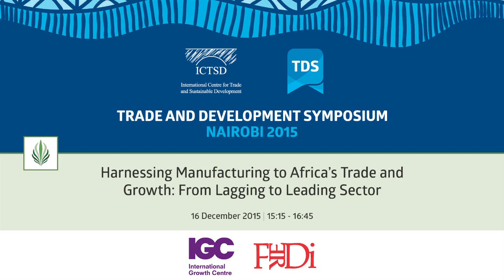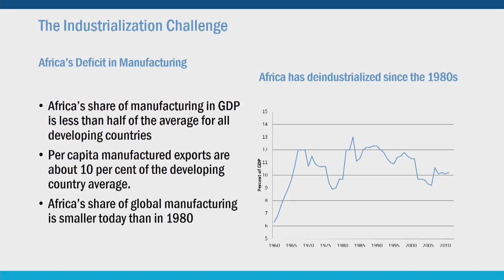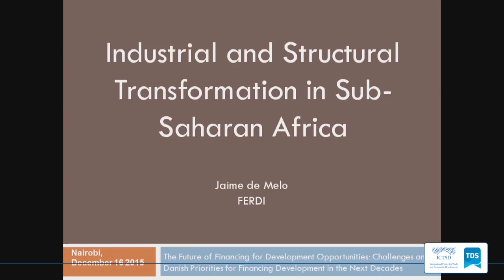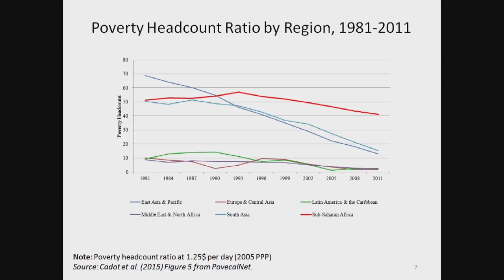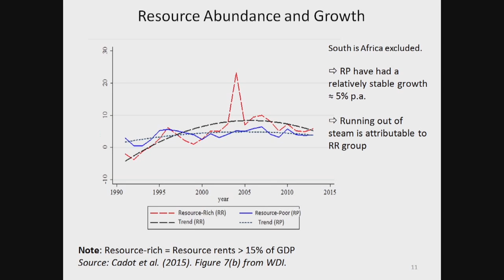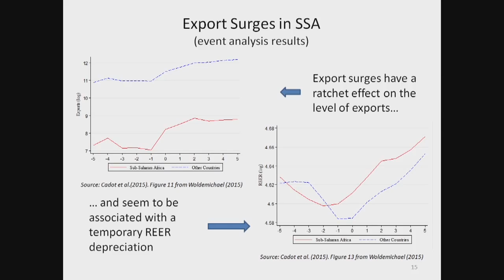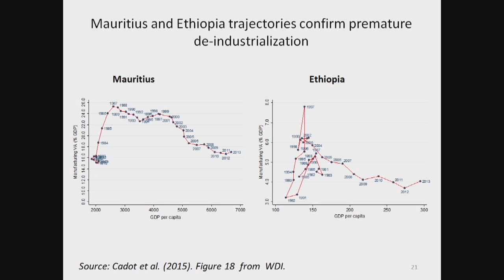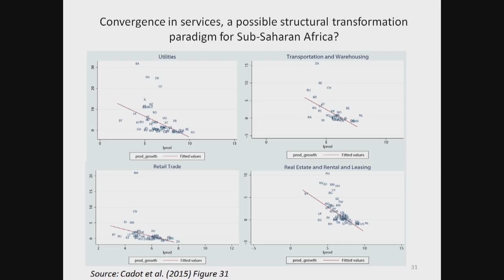TDS LIVE | Harnessing Manufacturing to Africa's Trade and Growth: From Lagging to Leading Sector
Although Africa has seen celebrated improvement in its economic performance in recent decades, the region’s slow underlying pace of structural change has led some observers to be pessimistic about Africa’s prospects. Indeed, its manufacturing sector constitute a smaller share of output and employment in Africa now than in the mid-1980 and its share of world manufactured exports has fallen during the same period. Recent research, analysing how differences in countries policies and institutional approaches affect industrialisation, has pointed toward government policy playing a crucial role in incentivizing deepened growth in Africa’s manufacturing sector.  Is Africa doomed to slow growth and technological change because its manufacturing sector is small?  What are the major impediments to its future expansion?  What is the appropriate role for industrial policy?  The session will explore reasons for the slow take off of manufacturing and policies designed to spur further industrial growth.